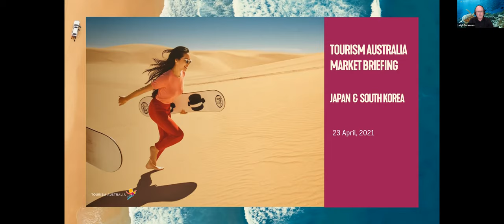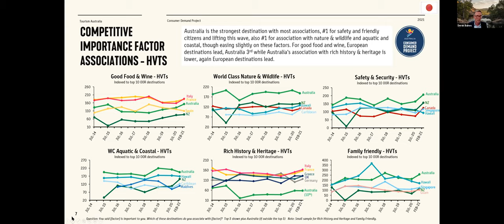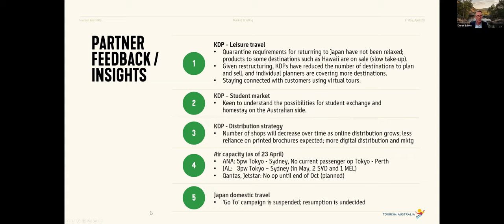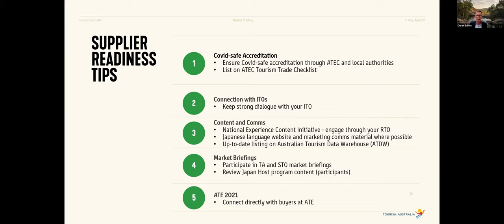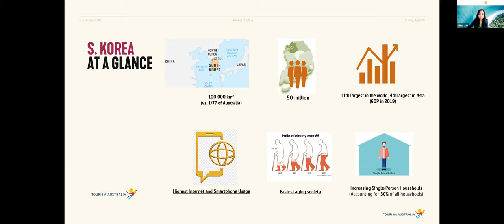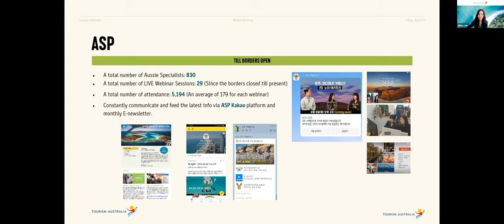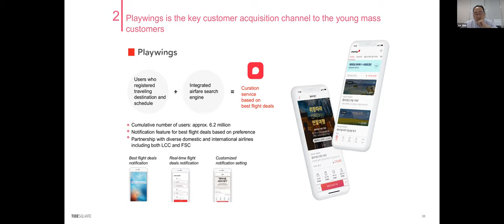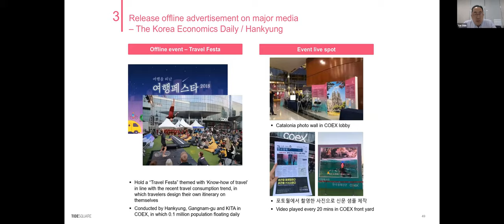Tourism Australia Market Briefing | Japan & South Korea - 23 April 2021